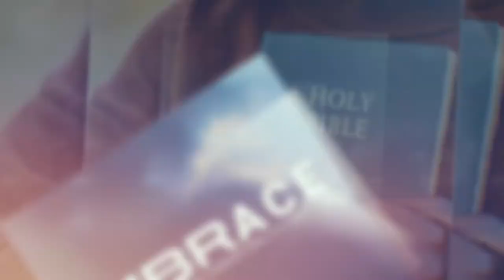Quiet Time with God || Embrace Ep 12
What is Quiet Time? Is it important in our relationship with God? What do we need for quiet time? Why do we do quiet time?

Watch for these and more.